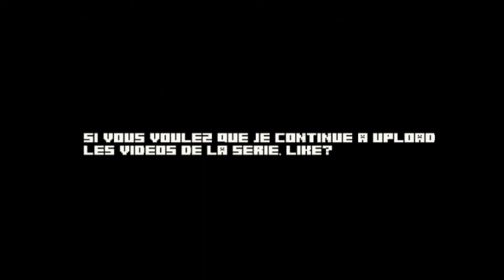Sky Defender - Ma map # TRAILER + Téléchargement !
Voila donc le trailer de ma map Sky Defender que vous pouvez des maintenant telecharger !
Cette video permettra egalement de montrer que je suis toujours vivant !

Téléchargement de la map (mettez un like pour me soutenir :D)

Donc comme dit precedament ceci est une map entierement realisee par moi meme !
Vous pouvez jouer sur un serveur basique avec vos amis ! Aucun besoin de plugins ! Juste activez les commands blocks ;)

Cela fait maintenant un petit moment que je n'ai pas upload la continuation de sky Defender (ma serie), voulez vous les derniers episodes ? (commentaires)

PS: Je ne suis pas tres satisfait de ma coupure brief a la fin de la video, mais je n'ai pas trouve d'autre moyen pour bien montrer que c'etait la fin :/ J'espere que ceci n'est pas trop genant